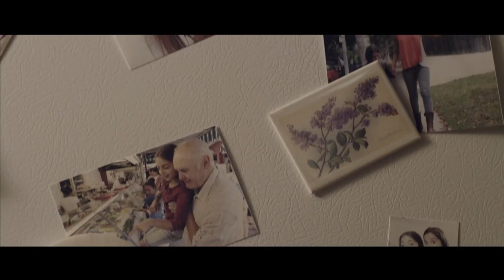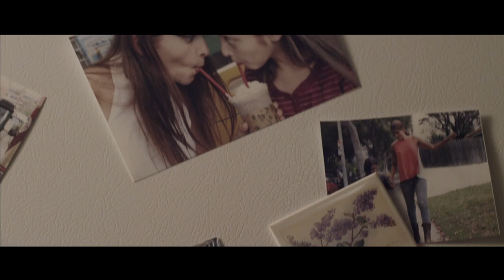Unbreakable Jamie Scott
Jamie Scott, Unbreakable, Vampire Diaries, Hart of Dixie, music video, Gracie Miller, beauty pageant, One Direction

Unbreakable music video by Jamie Scott. Starring actress Gracie Miller. Featured on Vampire Diaries and Hart of Dixie.